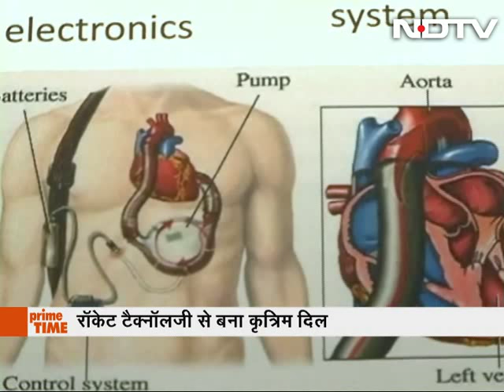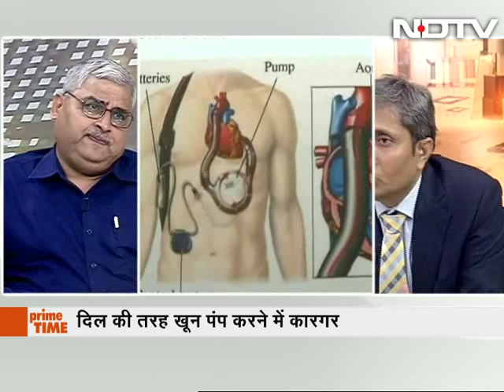ISRO designs pump for building an artificial heart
Scientists at the Indian Space Research Organisation or ISRO have used material and technology used to build rockets to create a small device that pumps blood and is seen as a step towards making an artificial heart. The Made-in-India left ventricle assist device weighs 100 gm and will help people who need heart transplants, replicating the function of a part of the heart that pumps blood. (Audio in Hindi)